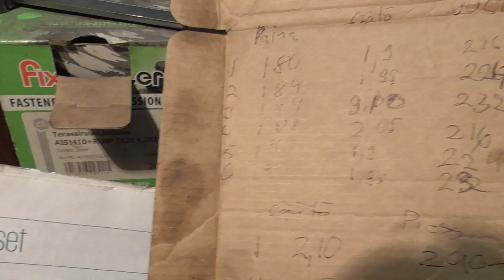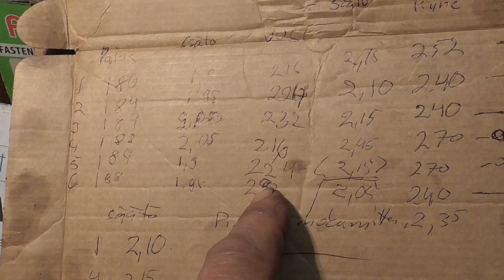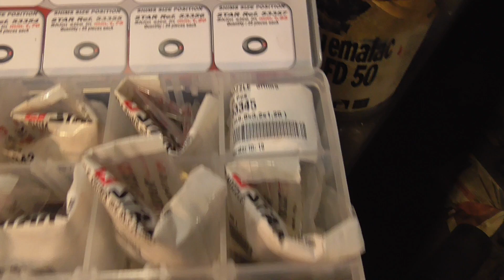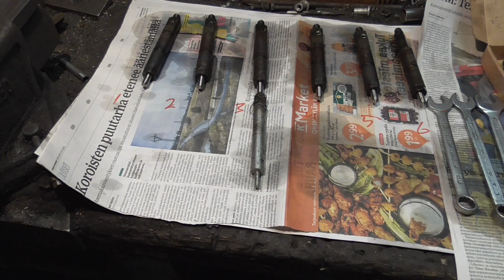VALMET 905 piristystä osa 3